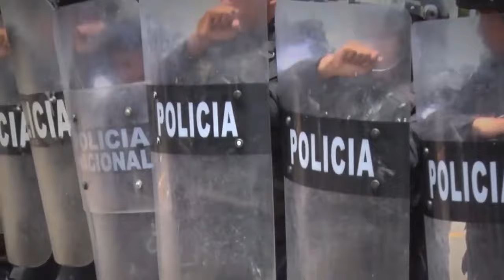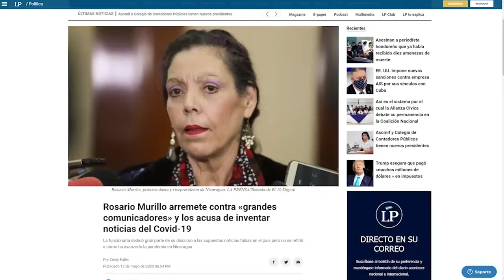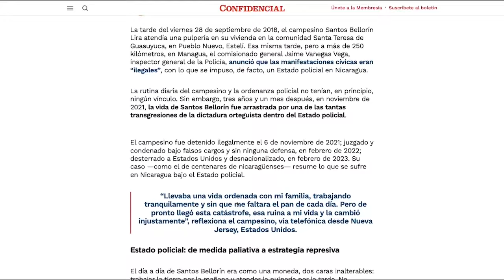Los cinco años de Estado Policial en Nicaragua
Hace cinco años la Policía declaró ilegales las manifestaciones públicas, acto con el que el régimen de Daniel Ortega y Rosario Murillo inició el Estado policial de facto que persiste en Nicaragua.
Pero aquella declaratoria de las fuerzas del orden público, no fue la única herramienta utilizada el régimen para arrebatarle a los nicaragüenses sus derechos civiles y políticos.
En este trabajo hacemos un recuento de los hechos que han marcado el establecimiento del Estado policial, que es la principal estrategia de la dictadura para mantener sometido a los ciudadanos y, por tanto, para sostenerse en el poder.